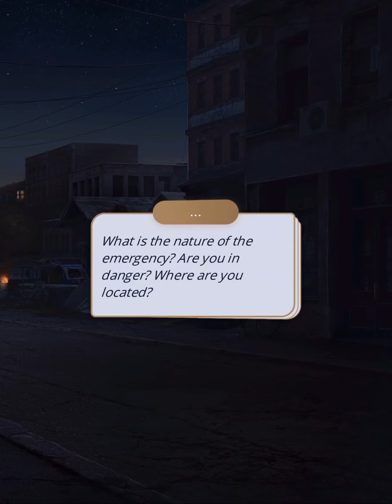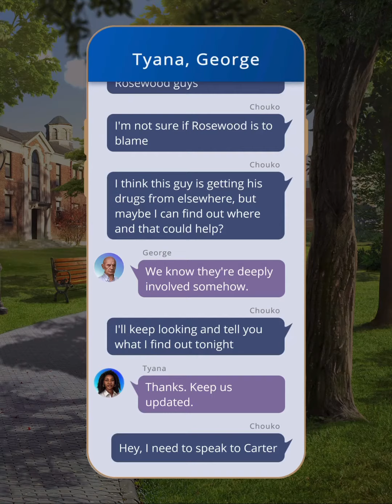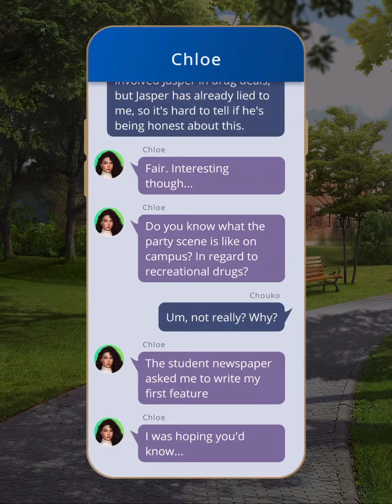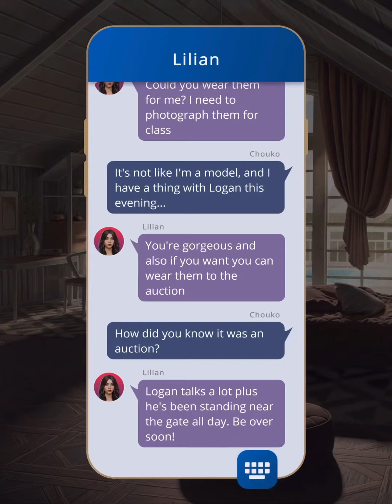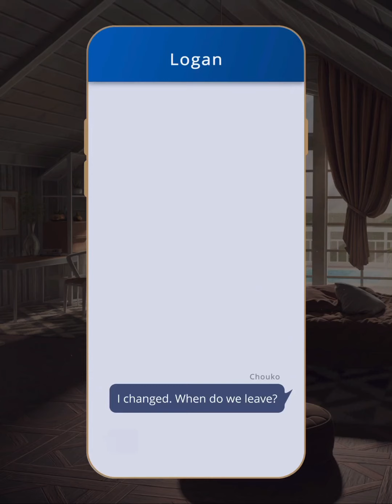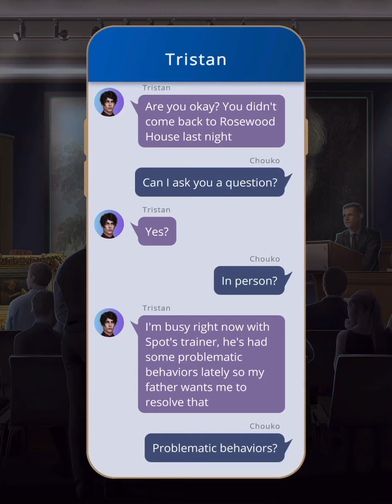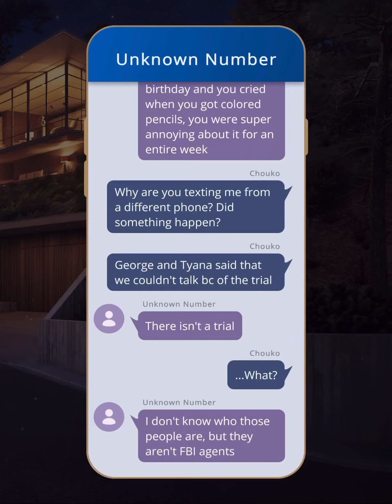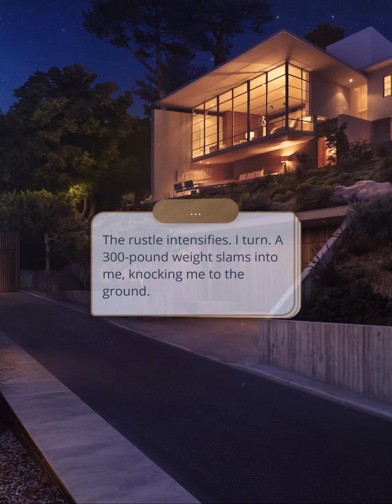[Grant] Romance Club: 7 Brother Season 1 Episode 9 🎓 Money Talks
You can follow this game
Listen Romance Club tracks by Djino (Official)
And you can find them on Spotify.